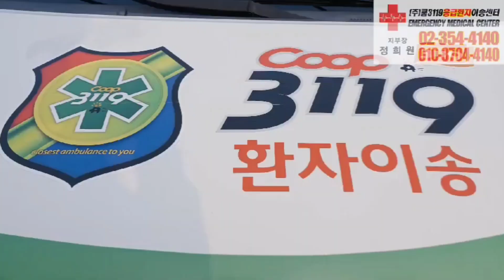금천경찰서사격의료지원 쿱3119응급환자이송센터 사설구급차 응급차 행사의료지원구급차 구급차대기 금천구사설구급차구급차 #129 #119 전지역환자이송 병원동행서비스